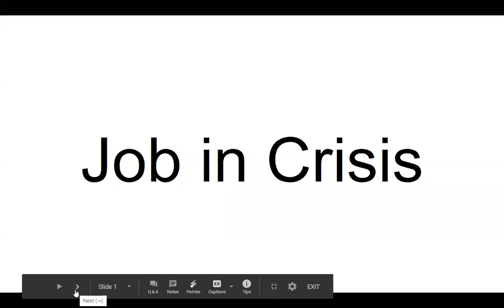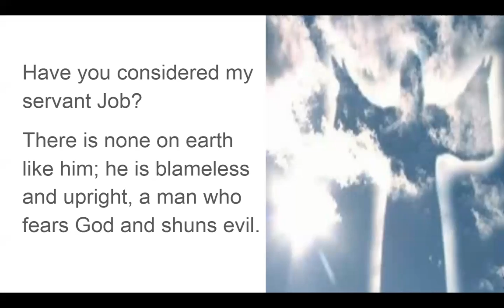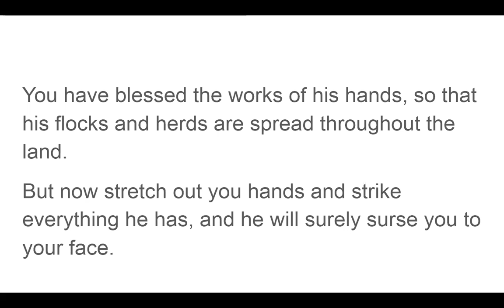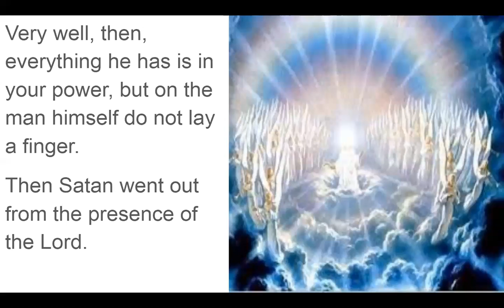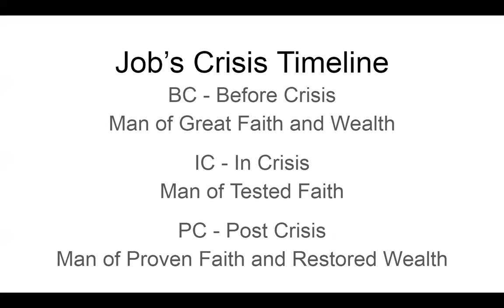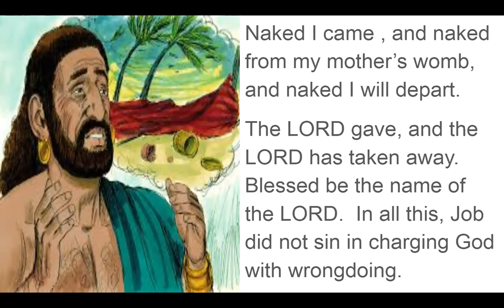Job Part 8